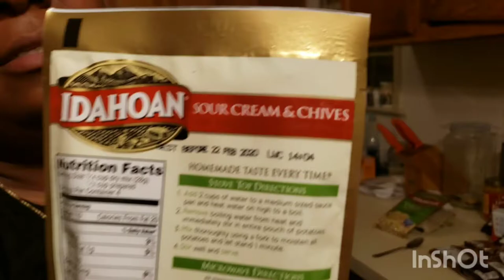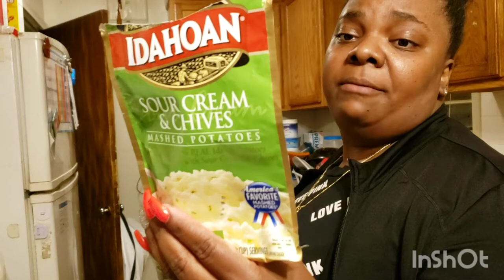Salisbury Steak w/ Mash Potatoes|| Little's Mama's Cooking Show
Hey Y'all Today I cook Salisbury Steak with Mash Potatoes and I was gonna make some cookies but I will do it in an up coming. but anyway I hope yall enjoyed today's video❤ Make sure you Subscribe, like, and comment below any video suggestions y'all would like to see from me😊